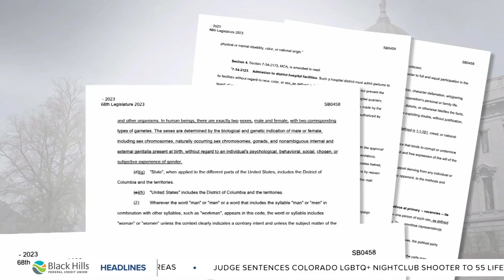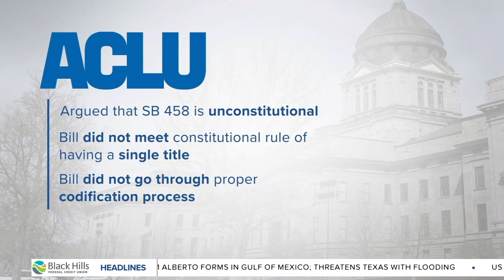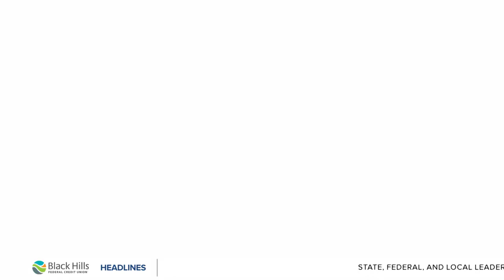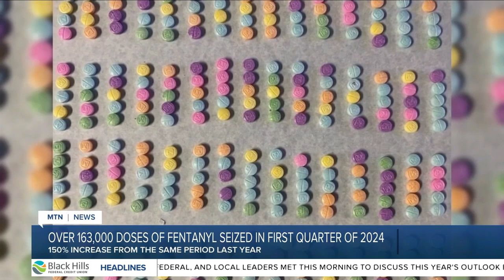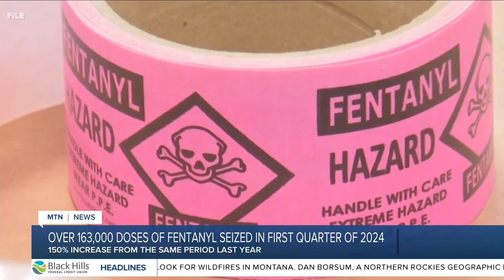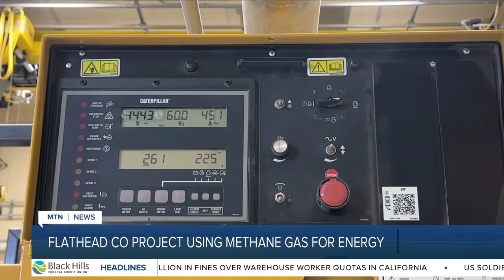MTN Noon News with Augusta McDonnell 6-19-24